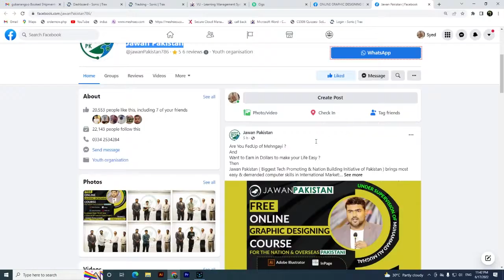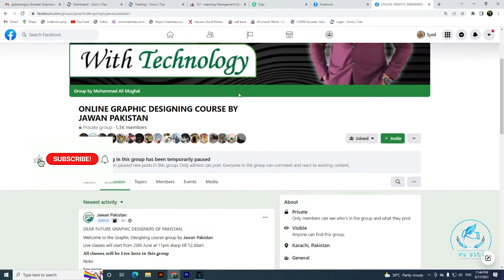FREE Online Graphic Designing Course for all Country || By Vu BsCs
Allahhafiz! :)